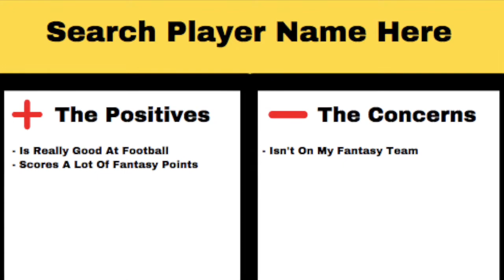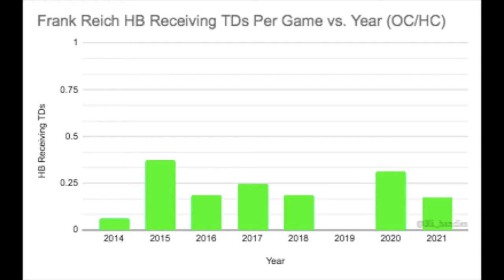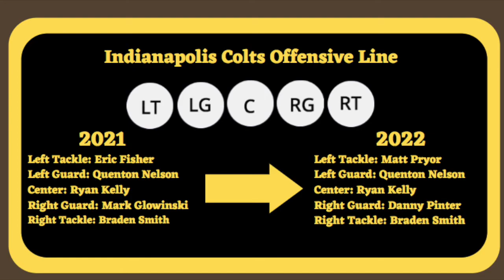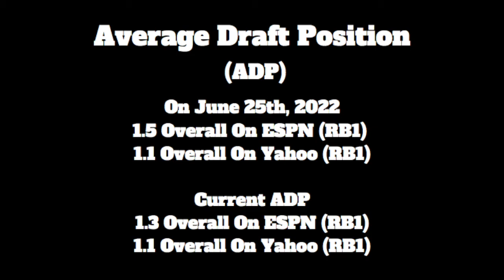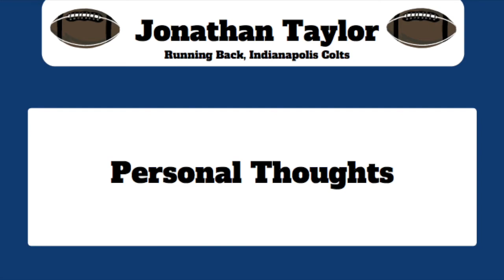Is Jonathan Taylor Really Worth The 1st Overall Pick In 2022 Fantasy Football Drafts?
This video is for fantasy football players who are wondering whether or not they should take Jonathan Taylor (RB, Indianapolis Colts) first overall in their 2022 fantasy football drafts after he had a phenomenal fantasy season in 2021.

The video is a part of the 'A Player A Day Keeps The Doctor Away' series and will discuss some of the things that are encouraging and discouraging about his 2022 fantasy football profile. The series covers 100 players prior to the start of the NFL season - primarily on /r/fantasyfootball, but I also put some videos up here on YouTube.

Without further ado let's dive in!

Approximate Time Stamps

Intro (0:00-0:28)
Positives In Jonathan Taylor's Profile (0:29-2:52)
Concerns In Jonathan Taylor's Profile (2:53-6:32)
Additional Info (6:33-8:04)
Personal Opinion (8:05-9:14)
Charitable Cause (9:15-9:26)
Outro (9:27-9:33)

Jonathan Taylor’s My Cause My Cleats in 2020 was for No Kid Hungry

Have a player that you'd like to see covered in a video format?